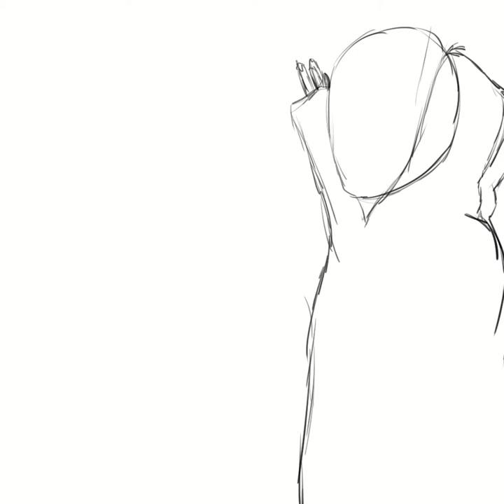Dir En Grey Concert Speedpaint[Clip Studio]| Commission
Hey guys, I'm back again with another video. This time it's a speedpaint and commission for my great friend Visual Kei is how we met, and I'm appy we are still great friends to this day. I hope you like it. Stay safe out there.